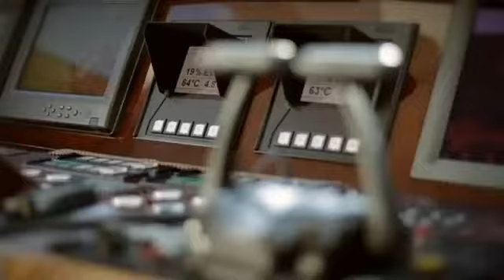Buono! - JUICY HE@RT (Sub español)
Un clásico que no podía faltar.

Hay partes en las que he tenido que ser liberal porque una traducción literal quedaba mal. Se agradece mucho cuando una letra no está escrita por uno que yo me sé.